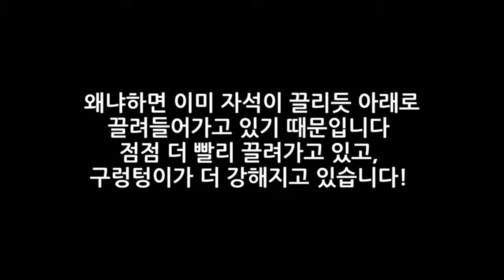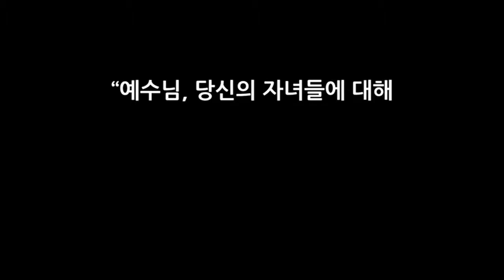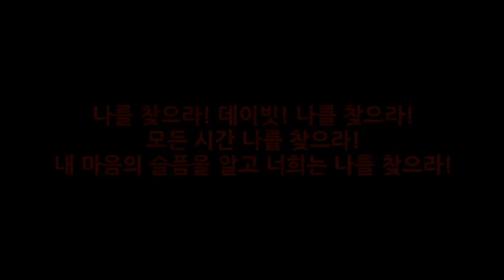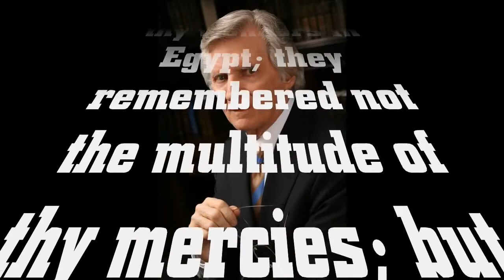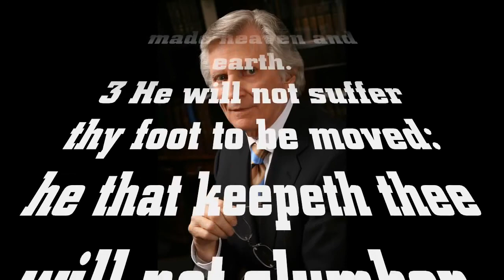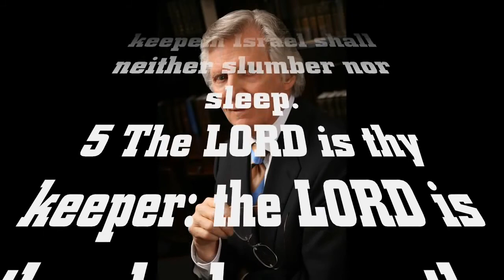LUST- ONE OF THE 7 DEADLY SINS/ PRINCES OF HELL